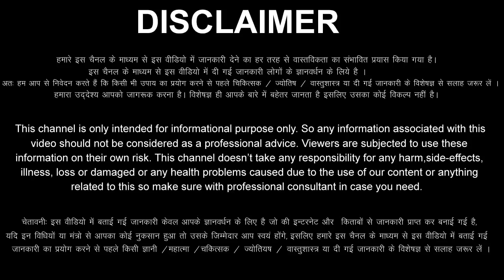Mithun Rashi 6 October 2022 Aaj Ka Mithun Rashifal Mithun Rashifal 6 October 2022 Gemini Horoscope